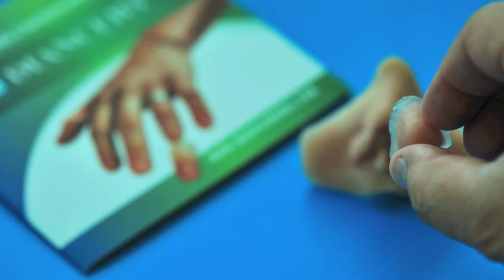Nasal prosthesis without surgery, No. 26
Prosthetic nose, custom made nasal prostheses, that don´t need implants or surgery they are held in place by the help of an adhesive, please visit our web site for more information, thank you.

Dianceht is a company founded in the year 2005 to make high quality, individually sculpted, custom prostheses for amputated parts of the body such as fingers, hands, arms, external ears, feet, legs, and noses.  Our objective is, and always will be, to provide high quality and innovative products.

Aesthetic prostheses are plastic sculptures that simulate parts of the body; they cover up the missing part and obtain aesthetic balance. This aids the amputee in integrating himself in his social, family, and work environments.

The prostheses are made of elastomers from the siloxane family. These materials are based on silicon chains instead of carbon chains like other plastics which cause the siloxane not to dissolve in conventional organic solvents, such as acetones, alcohol, gasoline, grease, etc. In addition, the lack of carbon in its structure makes it very resistant to high temperatures. This material has outstanding elastic properties and excellent breaking resistance, as well.

The nasal prostheses are attached with the help of a skin adhesive and there is no need of any surgery or implants.

Dianceht's aesthetic prostheses achieve a high degree of similarity to the real appearance in skin tone, texture, freckles, spots, and nails because of its custom design. The union of the prosthesis to the body is made in such a way that it is not noticed.

Manufacturing an aesthetic prosthesis requires many working hours since it is constructed by hand and each case has its own unique circumstances, which makes it difficult to standardize delivery times.  It takes 3 months to make a nasal prosthesis.

Pablo Walls
Dianceht, SA de CV
Centro Medico Puerta de Hierro Sur
Av.Adolfo López Mateos No.1401, Piso 7 Int T-77,Col. Amapas
Tlajomulco de Zúñiga,Guadalajara, Jalisco, México, C.P.45640
(RFC. DIA050609R29), (D&B D-U-N-S Number: 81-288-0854)